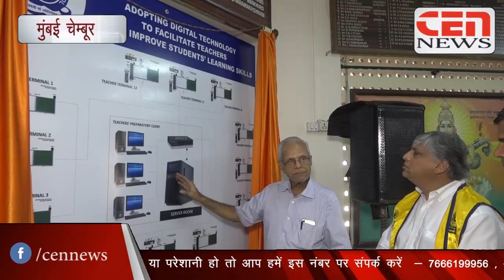छेड़ा नगर मॉडर्न स्कूल में महिलाओं और लड़कियों के लिए सैनिटरी पैड वेंडिं व इंसीनरेटर मशीन दिया गया ,